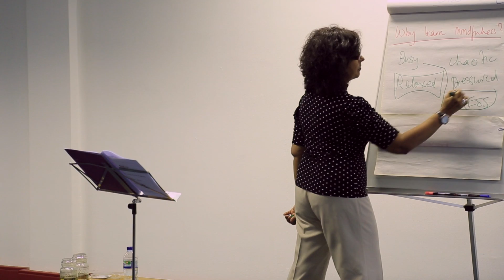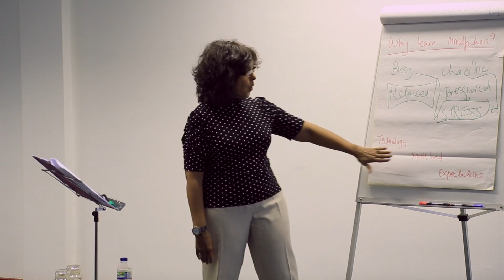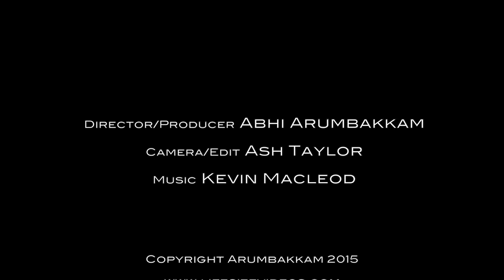Mindfulness Workshop Part 3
Diksha Chakravarti of FiXme Limited Reading, delivering Mindfulness  Workshop for the Technical Team at Fiscal Technologies, Reading, Berkshire